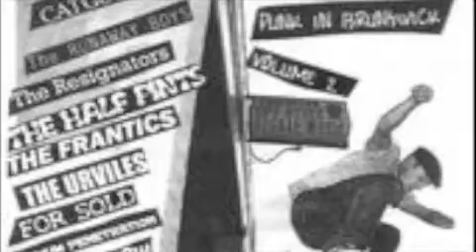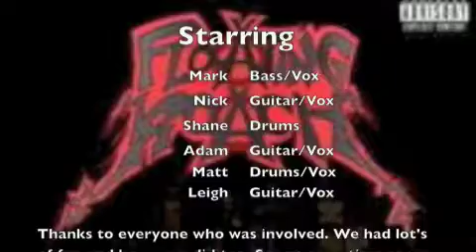Good Bye Floating Roach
Hey There Peoples, I thought I would do a little photo collage of The small but big part of our lives that has been The History of Floating Roach . The band has certainly effected allot of people in various ways over the years and everything is sad when it comes to an end but hey, like they say, "every ending is a new beginning", right? So who really knows what will happen next, only time will tell.

Hope you enjoy the video. Regards Matt.